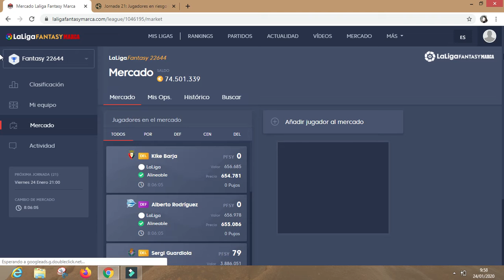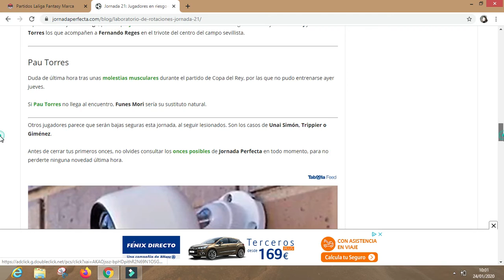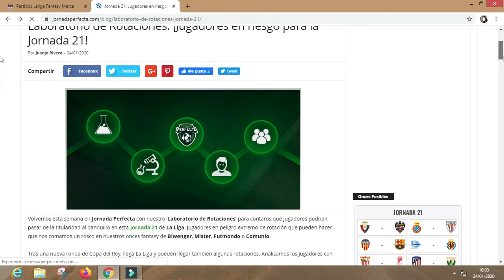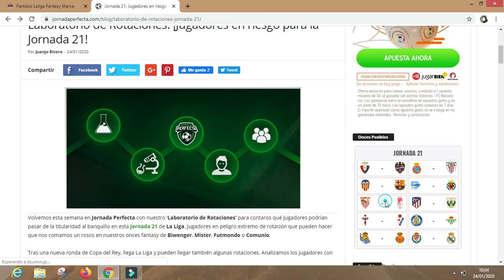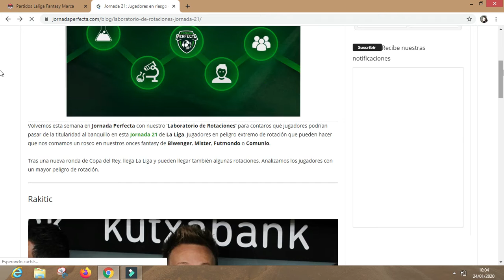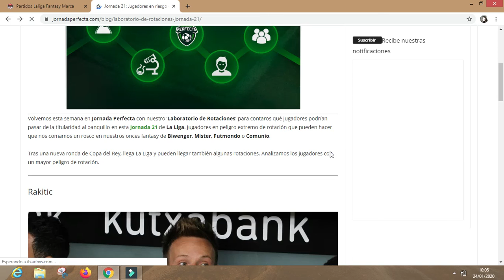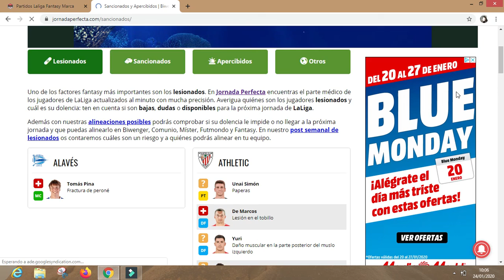PREVIA JORNADA 21 LaLiga Santander 2019-20 | ONCES PROBABLES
Hoy traemos la previa de la jornada 21 de LaLiga Santander 2019-20. También os enseñaremos los onces probables de los equipos.